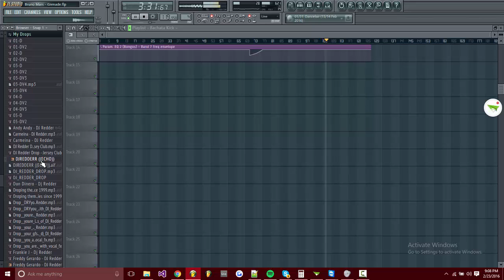Bruno Mars - Grenade - DJ Redder - Bachata Project - 120 BPM